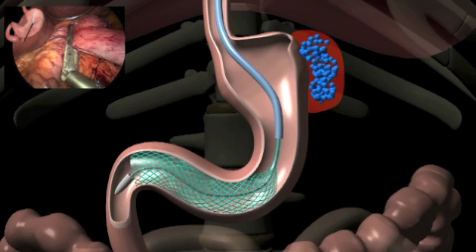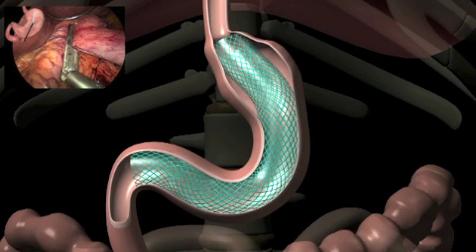Traitement endoscopique des fistules après sleeve gastrectomie (animation)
La complication la plus redoutée de la gastrectomie en manchette (sleeve gastrectomy) est la fistule, dont la prévalence est estimée entre1 à 7%. L'efficacité du traitement endoscopique des fistules post sleeve est de 75 %. La base du traitement endoscopique repose sur la pose de prothèse œsophagienne de grande longueur totalement couverte associée à un drainage, ce traitement pouvant être répété si nécessaire